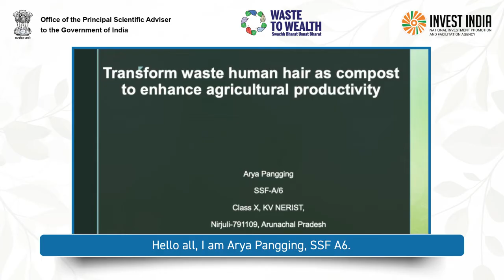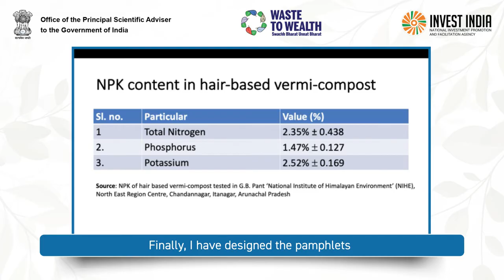Transforming waste human hair into compost - Swachhta Saarthi fellow Arya Pangging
Arya Pangging, a SwachhtaSaarthi fellow from Nirjuli, Arunachal Pradesh, worked to transform waste human hair into compost to enhance agricultural productivity!